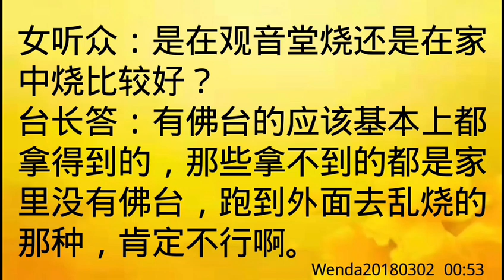卢台长开示：梦到母亲说没收到小房子Wenda20180302 00:53